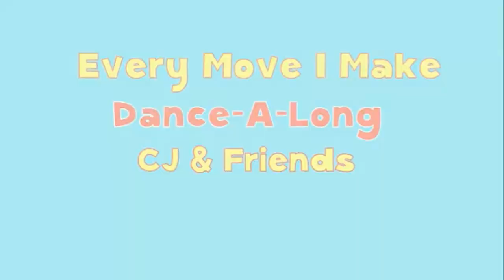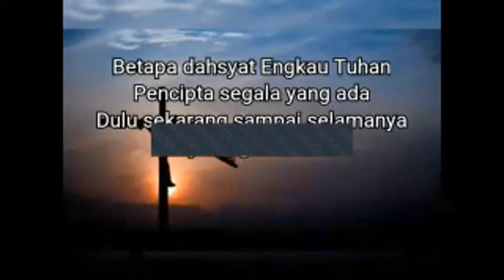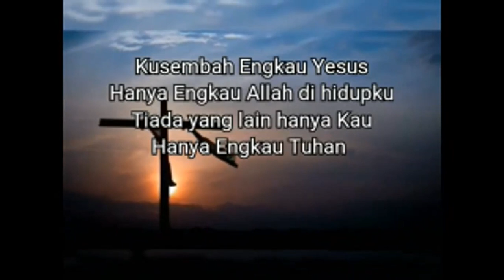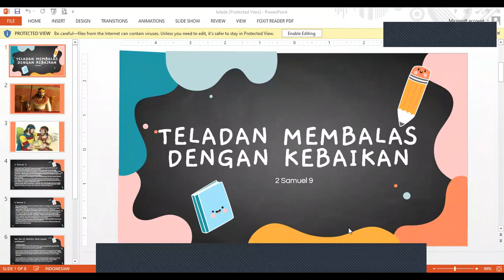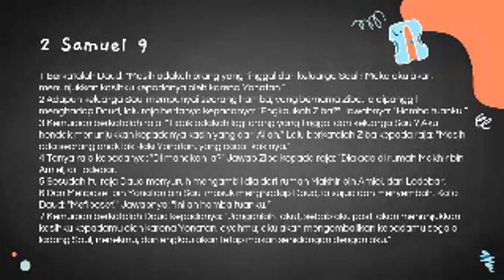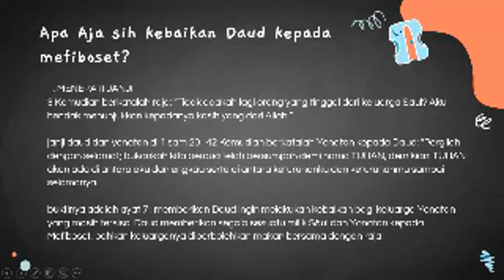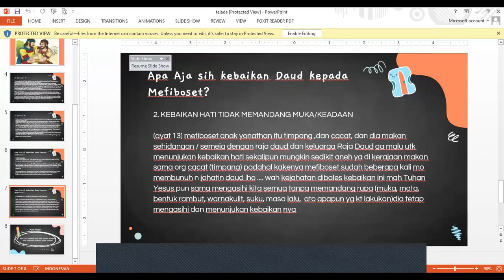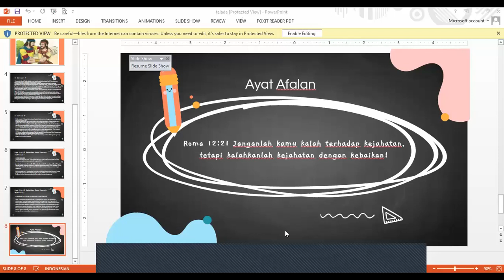(IBADAH)IHAKA GROW Online 211121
Membalas dengan Kbaikan - kk andreu